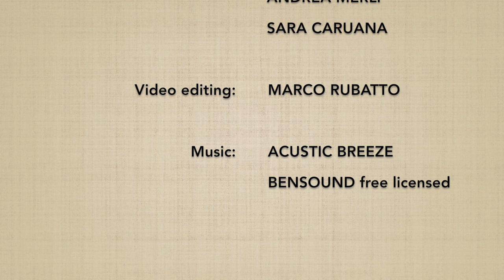Katadori KOKYUNAGE 8 - Marco Rubatto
Forme fluida (ki no nagare) di "presa alla spalla e proiezione respiratoria" (katadori kokyunage)

Fluid form (ki no nagare) of "shoulder grip and respiratory throw" (katadori kokyunage)